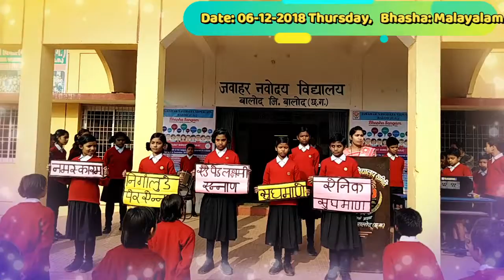Bhasha Sangam Malayalam JNV Balod 06122018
Bhasha Sangam at JNV Balod Language- Malayalam  Date- 06122018